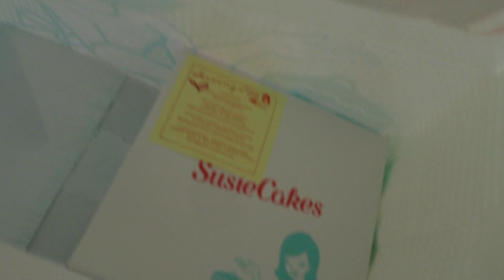First Ever Pregnancy Craving!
Mommy had her first ever pregnancy craving! What do you think it was!? Also, Scarlett got sick :(

We're Grayson and Elyse! Also, be sure to follow us and interact with us through the links listed above!